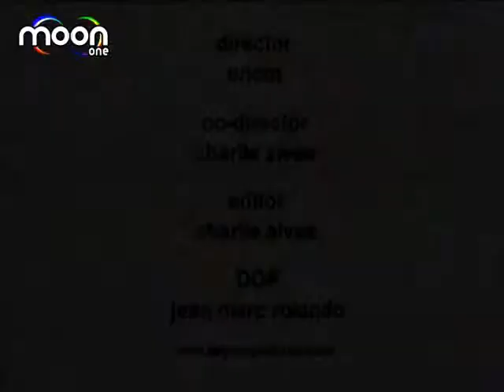Eric M - Everytime This Song Plays